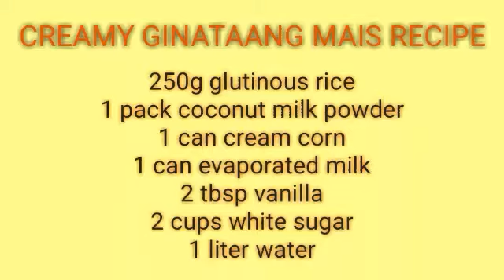HOW TO COOK EASY CREAMY GINATAANG MAIS MIRYENDA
CREAMY GINATAANG MAIS RECIPE
250g glutinous rice
1 pack coconut milk powder
1 can cream corn
1 can evaporated milk
2 cups white sugar
2 tbsp vanilla
1 liter water

Please don't forget to SUBSCRIBE and click the notification bell button set to all to be updated for my upcoming upload videos also like and share my videos thank you very much Godbless us all" 🙏